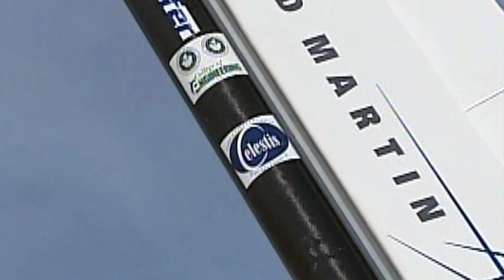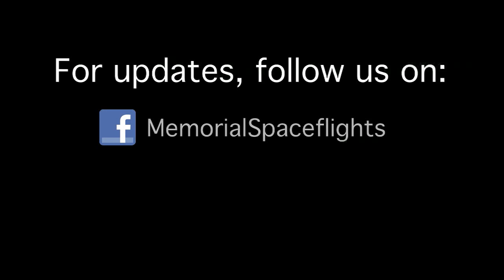The Earth Rise Memorial Space Flight Service from Celestis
this video provides a comprehensive overview of our Earth Rise Service, available only from Celestis.  Hear testimonials from our participants' family members from all over the world regarding our unique and compelling Memorial Spaceflight.  You may view more full length movies of our service and past launches at our

If you or a loved one have ever considered a space burial where we send a portion of your ashes into space, click below to learn more about our memorial spaceflights.